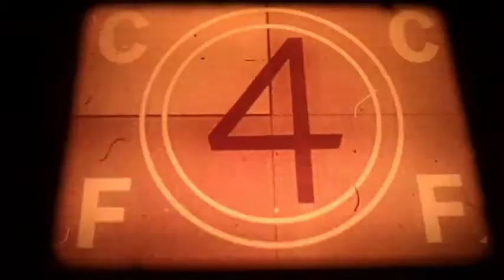1970's vintage passover ad